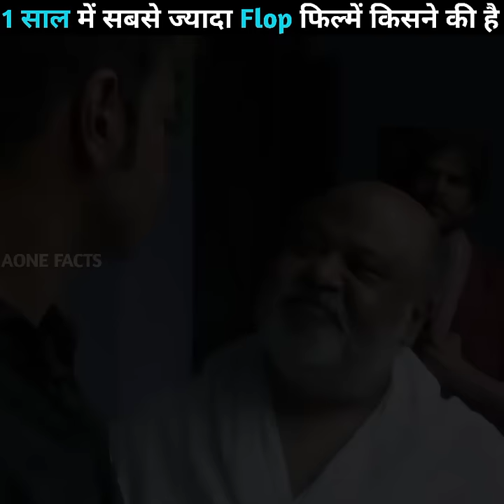Highest flops movie in one year